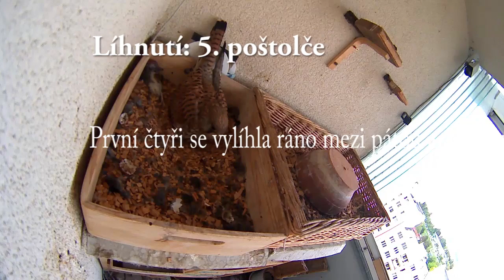Líhnutí prvních 5 poštolčete - 2023/05/22 20:00-20:03
5th chick hatching - 2023/05/22 20:00-20:03